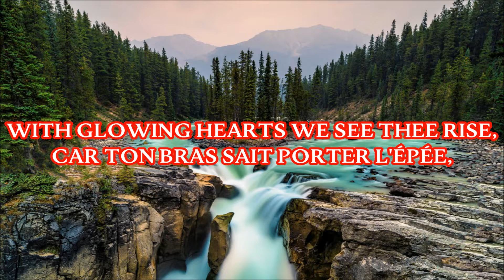National Anthem of Canada - O Canada (Official Instrumental version)